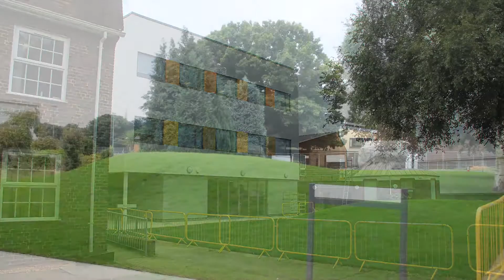Academic & Music Dept. Slides. Sept 02. Silent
Where we are as of today, Music dept building almost complete. Academic building nearing completion. Landscaping begins.
Silent slide show.